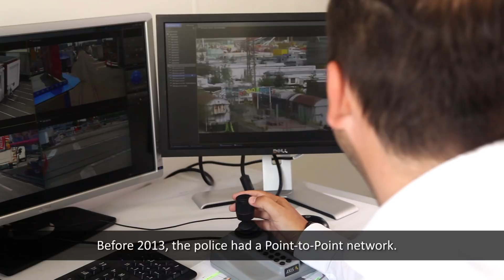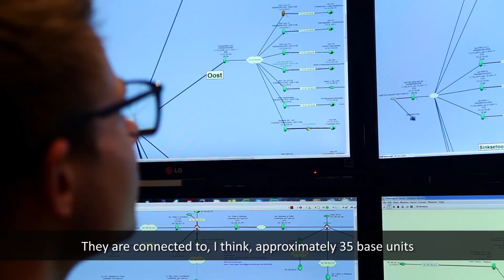Antwerp Smart City Deployment with Exclusive Networks - ENG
Antwerp police in Belgium have chosen RADWIN’s JET Point-to-Multipoint (PtMP) solutions to build a mission-critical video surveillance network. RADWIN’s JET PtMP connects hundreds of high-definition PTZ video cameras to the police control center and provides connectivity for nomadic video surveillance deployments during public events such as concerts and fairs.